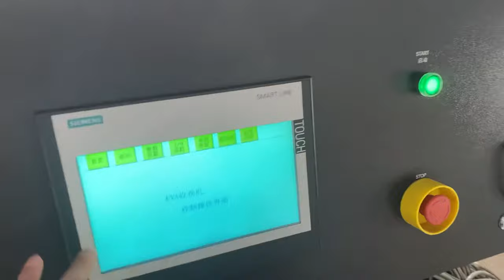EVA solar film extrusion line from Gwell